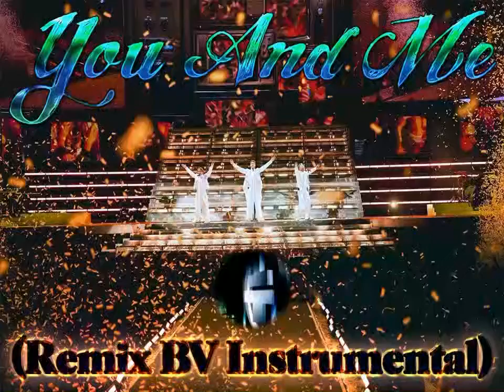Take That - You And Me (Remix BV Instrumental Mix)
We gotta mend this damage
We gotta cross this ocean
We gotta lift this load
Speed up slow motion
We gotta hope these weapons
Wake up intentions
We gotta find some hope
And on we go

We can't play this down
We gotta light it up
On this higher ground
We're gonna find us

So when your whole world
Loses the color and light
There's no clear blue skies
Only black and white
And there's no damn feeling
In your heart tonight
No there's no one saying
"it's gonna be alright"
And you're looking 'round corners
With nothing to see
And forever in places you don't wanna be
It's enough to give up
But you have to believe
That it all comes down to you and me
Yeah, and it all comes down
To you and me

We gotta tame this fire
Find a way to breathe
If we take this road
We'll be on our knees
We gotta share this passion
Take this strain together
For whatever you need

We can push this back
We can light it up
On this brand new ground

But when your whole world
Yeah, oh and it all comes down

We can play this down

And forever in places ya don't wanna be

Yeah, and and it all comes down
It all comes down, it all comes down
Yeah it all comes down